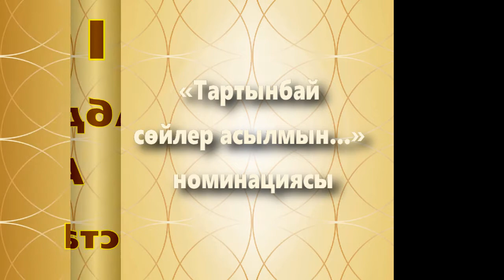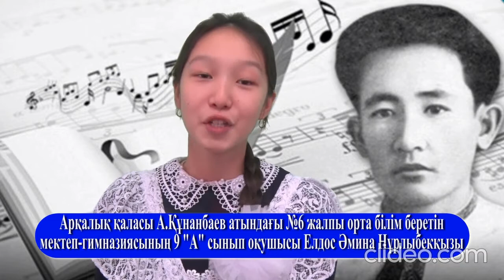"Облыстық Махамбет окулары-2020". «Тартынбай сөйлер асылмын...» номинациясы